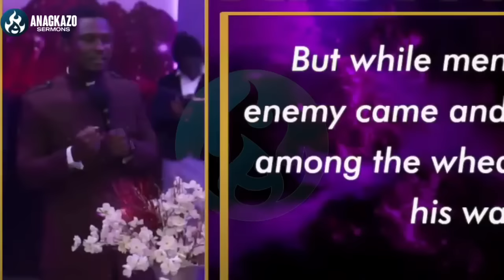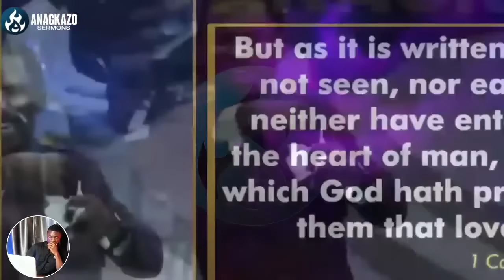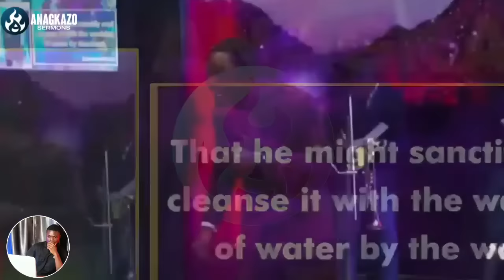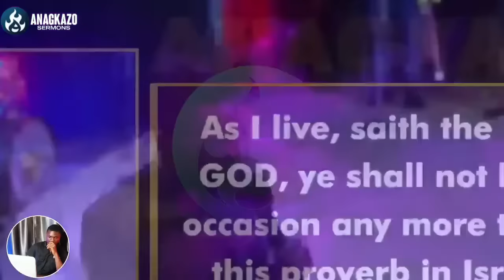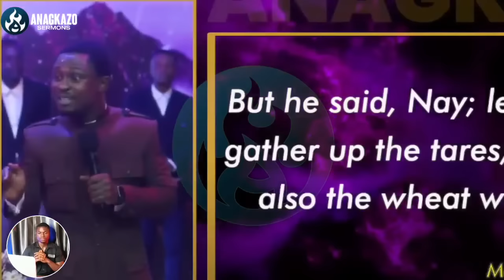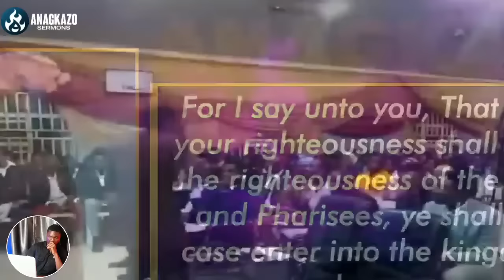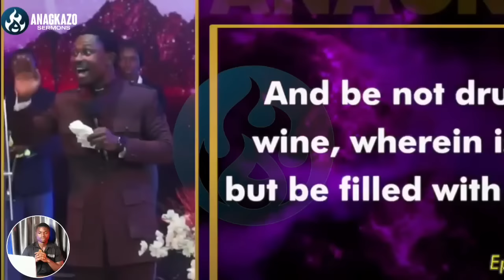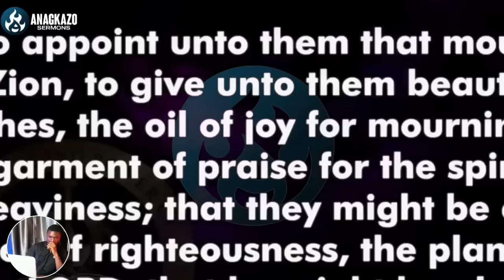4 STAGES TO OVERCOME, IF YOU WANT TO FULFILL THE WILL OF GOD || APOSTLE EFFA EMMANUEL ISAAC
Video original and produced exclusively by Anagkazo Sermons
Note: We own the copyright to the footage use in all our videos.
ANAGKAZO SERMONS is to raise kingdom functionaries and create sustainable systems that would equip the believers for an impactful life.

OUR VISION: To raise watchmen, saviors and delivers over families and territories and To bring speed and settlement to God's people.

The Apostle of God below is our message origin
apostle effa emmanuel isaac live
apostle effa emmanuel isaac 2022
apostle effa emmanuel isaac online